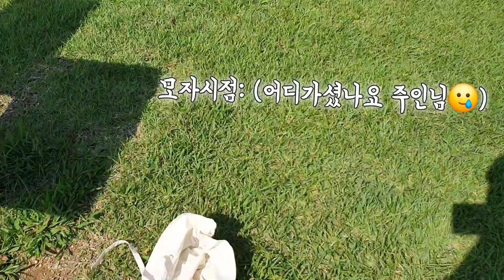공원에 놀러왔다가 아기가 너무 너무 슬퍼진 이유는?😢9개월아기